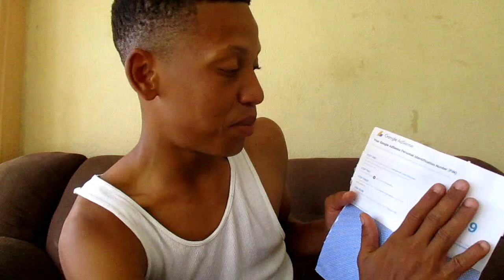google AdSense pin receival after 2 months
hey guys in this video i will be showing u step by step of me receiving my google AdSense pin